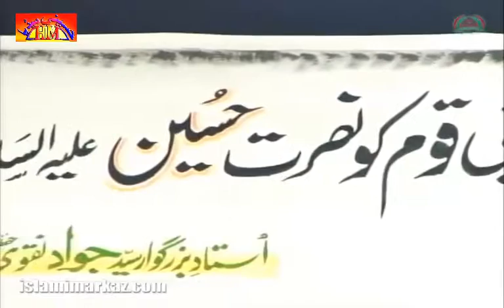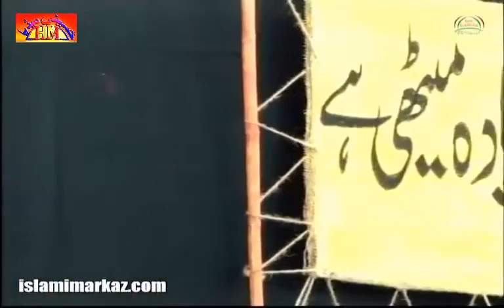[07] Muharram 1437 2015 Qayam-E-Imam Hussain (A.S) Ka Makki Marhalah - Ustad Syed Jawad Naqavi